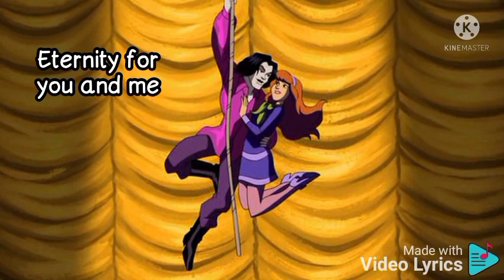Do you want to live forever. song lyrics. Scooby Doo music of the vampire